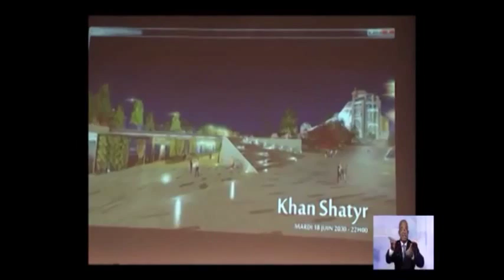6ème Forum International des Collectivités à PARIS